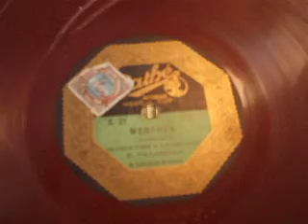"Invocation a la Nature" from "Werther" (massenet) Sung by Miguel Villabella Pathe Actuelle X 21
Superbely sung